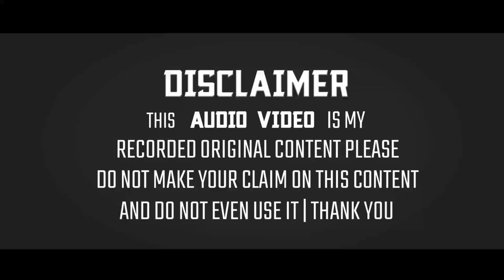Jamil Akhtar Jamshedpuri Naat 2020 | Jisse Tum Rootho【New Updated】From Harkatwa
◆Title:- Dil Lutakar Jaan Lutakar

◆NaatKhwan:- Dilbar Shahi

◆Director:- M.Faridul Q.Amjadi & M.Asgar Ali

◆Producer:- M.Faridul Q.Amjadi & M.Asgar Ali

◆Adress:- Harkatwa, Jharkhand

The Full HD 1080p+4KUHD:- Sunni Official Naats Collection :- Jisse Tum Rootho New Updated Naat From Bhawanand, Jharkhand